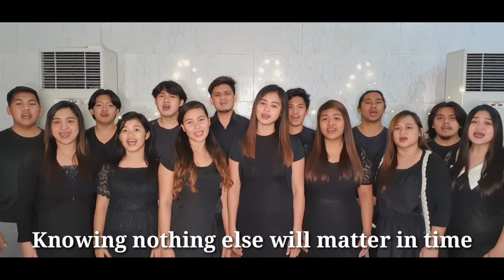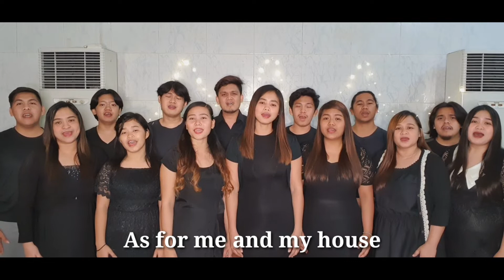Me and My House - (Heritage Singers) cover with lyrics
HERITAGE SINGERS - From the recording Vintage Collection